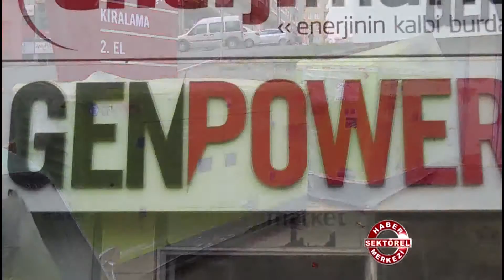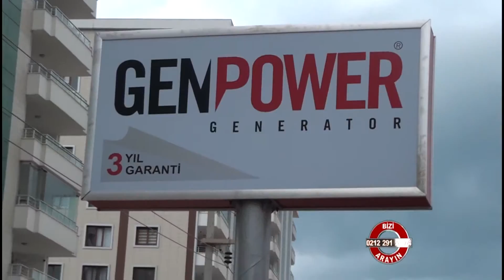Enerji Market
Enerji Market hakkında bilgi sahibi olmak için videoyu inceleyebilirsiniz